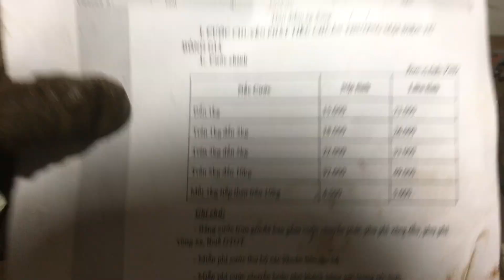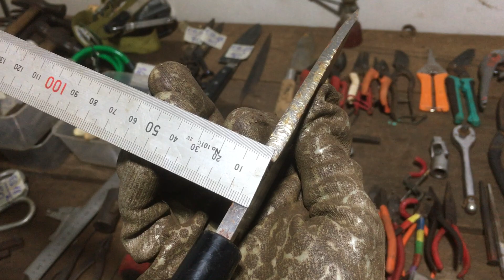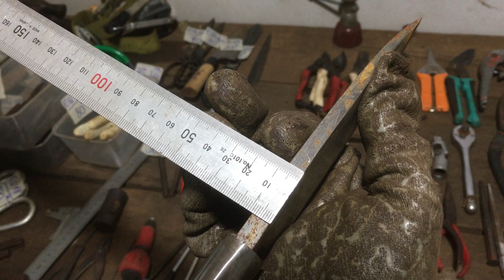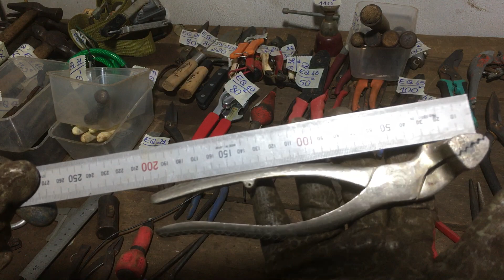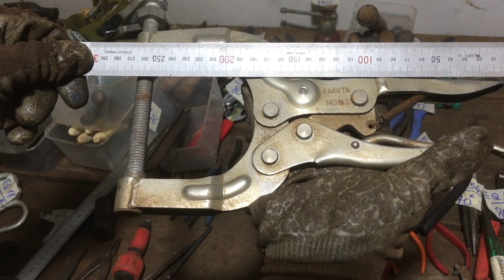Clip mã EQ: bánh xe chịu tải, dụng cụ đồ nghề nội địa nhật…0349653147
Anh chị chốt mã EQ
Ai có nhu cầu lh:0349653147 zalo:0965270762